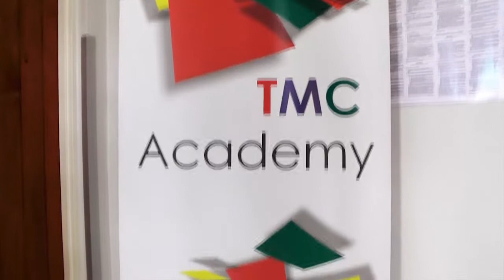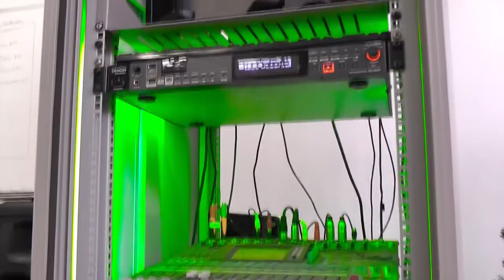Abundant Media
The Brand Connection are a multi-layered, innovative one-stop solution to access 8.3 million people in South Africa through over 200 community radio stations. Established in 1999, they are proud to be a Level 1 BEE contributor.

Their Director, Nkopane Maphiri gives us a breakdown of the facets of their business.